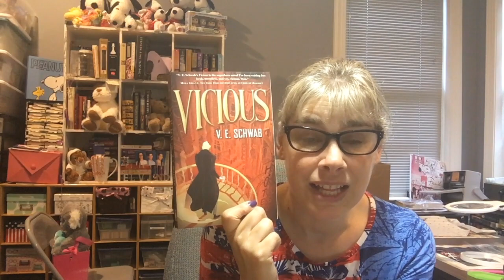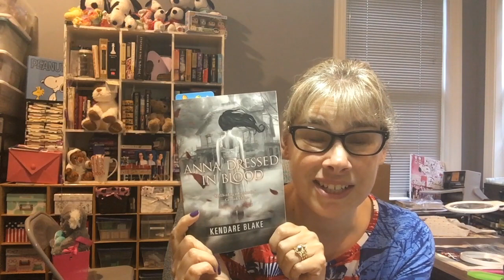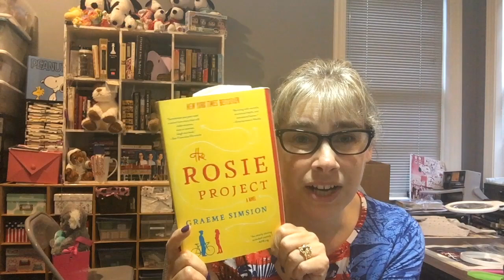Popular DNFs You Pick My Read